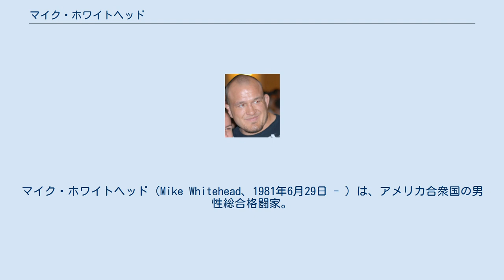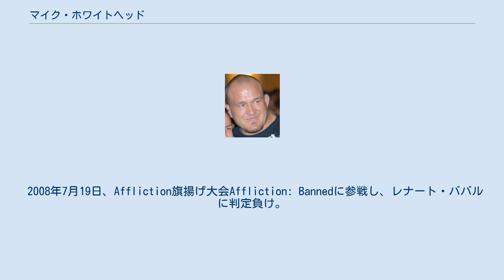マイク・ホワイトヘッド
マイク・ホワイトヘッド（Mike Whitehead、1981年6月29日 - ）は、アメリカ合衆国の男性総合格闘家。
オレゴン州メドフォード出身。
エクストリーム・クートゥア所属。
 2005年、リアリティ番組「The Ultimate Fighter」のシーズン2にマット・ヒューズ率いるチーム・ヒューズのヘビー級選手として参加。
シーズン終盤のエリミネイションバウトでラシャド・エヴァンスと対戦するも判定負けし、トーナメントに進出することはできなかった。
 体重をそれまでのヘビー級からライトヘビー級に落とし、2006年2月4日のUFC 57でUFCに初参戦。
キース・ジャーディンと対戦し、0-3の判定負け。
 2006年11月2日、IFLに初参戦。
トゥーソン・スコーピオンズに所属し、4連勝を記録した。
 2008年7月19日、Affliction旗揚げ大会Affliction: Bannedに参戦し、レナート・ババルに判定負け。
 2009年6月6日、Strikeforce初参戦となったStrikeforce: Lawler vs. Shieldsでケビン・ランデルマンと対戦し、判定勝ち。
12月19日、Strikeforce: Evolutionでキング・モーと対戦し、パウンドでKO負け。